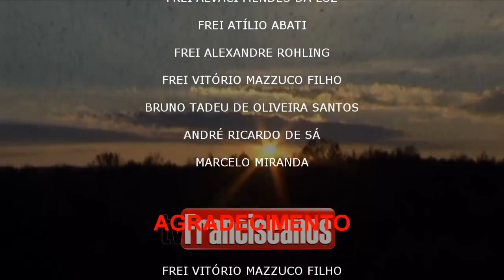A Virtude do Heroísmo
Frei Vitório Mazzuco Filho